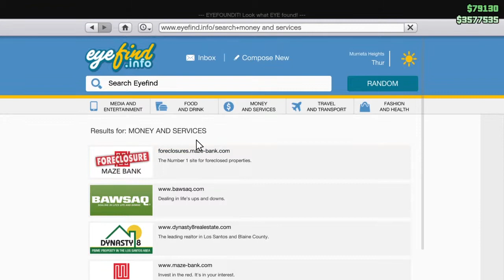People Only like Thanksgiving for the Food | THDP #12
Leave a like or dislike for the video and share it with ya peoples!!

Twitter.com/XilentMoon
Twitter.com/Wild_Panther37